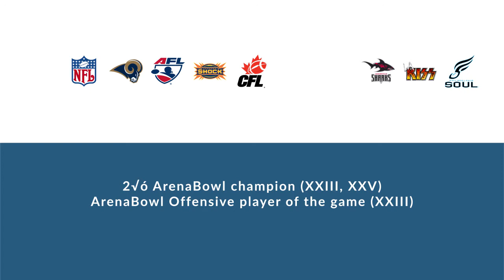Markee White: Football Wide Receiver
Markee White is a former professional football wide receiver who played for 11 seasons from 2007 to 2015.

In college, White played for the Texas State Bobcats in San Marcos Texas.

Professionally, White played for the St. Louis Rams, the Spokane Shock, the Calgary Stampeders, the Arizona Rattlers, the Jacksonville Sharks, the Los Angeles KISS, the Philadelphia Soul, and the Arizona Rattlers.

He won the 2× ArenaBowl championship (XXIII, XXV) and was named ArenaBowl Offensive player of the game (XXIII).